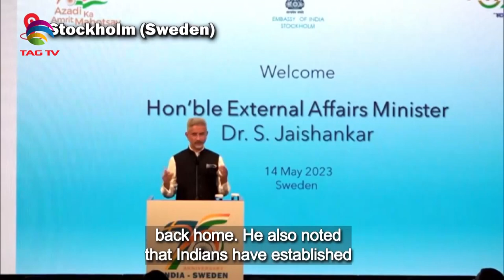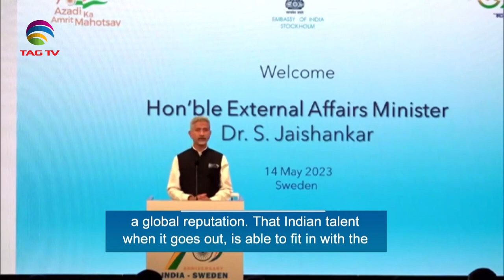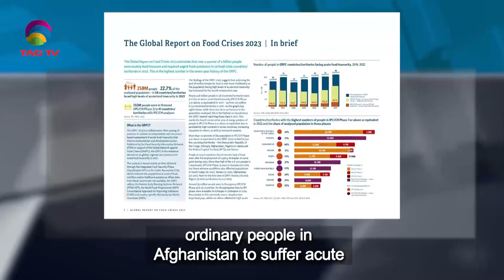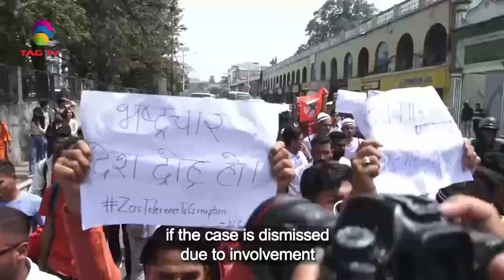South Asian Newsline, May 15, 2023